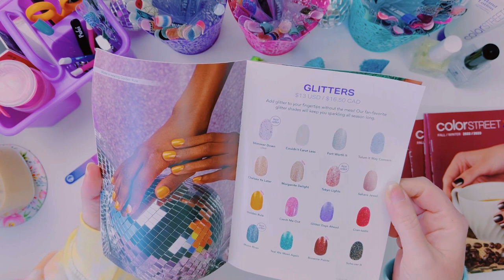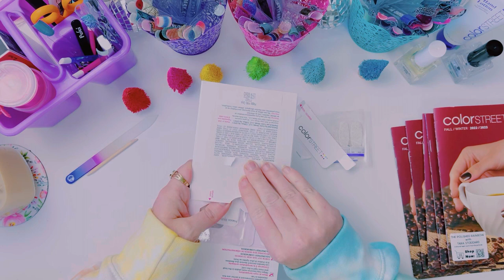Merry & Bright Themed Color Street Mixed Mani - Happy Holly Days French + Home Sleet Home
This week, I'm following my Facebook group's weekly theme, which is "Merry & Bright." I'm using the holiday set called, Happy Holly Days - a French set. My accent nail also includes Home Sleet Home, a retired white glitter.

Shop our current collection, become a stylist, or sign up for our monthly subscription box here: